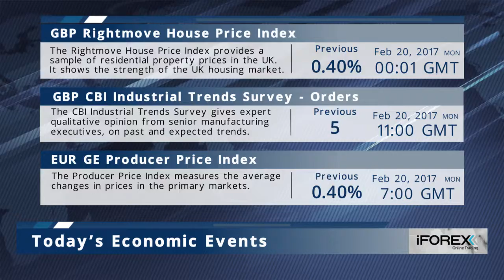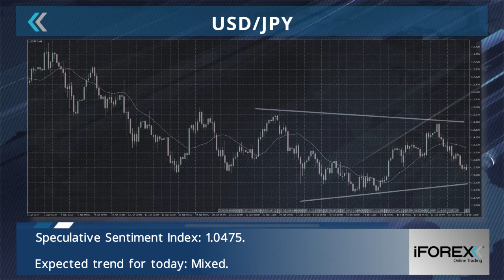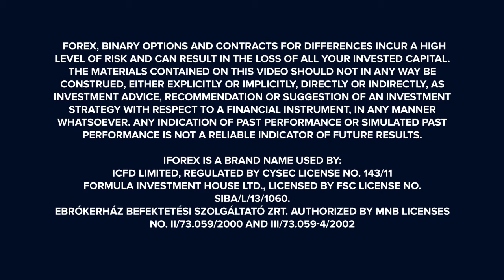iFOREX Market Headlines 20-02-2017: Brexit, PSA Group and EUR/GBP.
- UK offers Peugeot assurances on post-Brexit auto industry.

- PSA chief executive to meet UK's May about Vauxhall takeover.

- Brexit Briefing: Event risk to keep EUR/GBP under pressure.